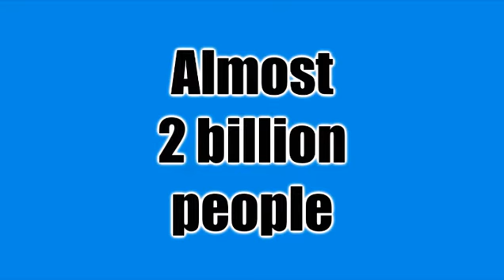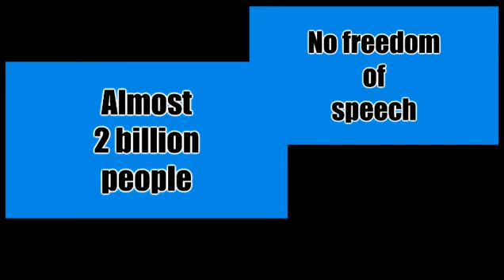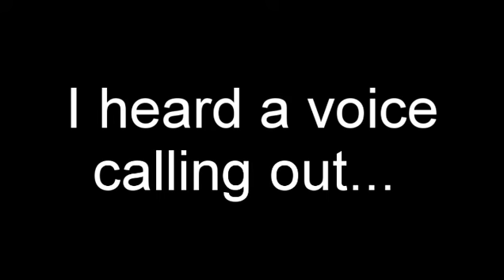Here am I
Pastor Critter and Chablie are going into Xianming, China.  This video shows some of their trip this year to "spy out the land".